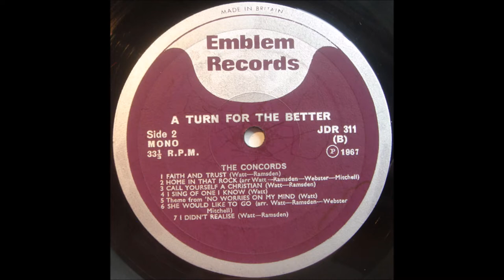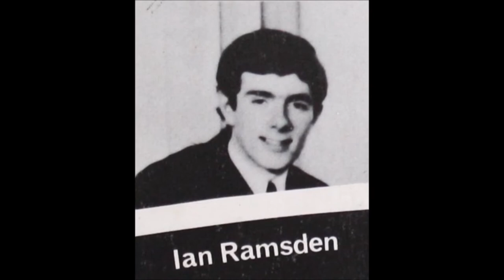The Concords 1967 LP: A Turn For The Better - A7 There's No Mountain We Can't Climb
Perhaps The Concords’ style is not so much beat as it is pure ‘60s pop. Their second album sports a fuller sound, heavy on the pop vocal harmonies, sometimes adding simple brass and string orchestration to target top-40 ground, scoring what should have been AM hits with ‘By God’s Hand’ and ‘Somebody You Ought To Know’. I catch glimmers of Jay & The Americans and a few others I can’t put my finger on, even Elvis. There’s still a garage angle due in part to the standard Neanderthal Emblem production, but also from the primitive electric guitar and perky drums. Bits of psych guitar here and there, echoey solos, tremolo, some deep Duane Eddy twang, some jangly sounds, one instrumental track. Not every cut’s a winner - a few lackluster melodies, a couple songs seriously cluttered up with horns - but given the paucity of such material, The Concords ultimately satisfy. (Ken Scott, Archivist, 4th Edition)

The Concords
LP: A Turn For The Better
Released: 1967
Label: Emblem Records (JDR 311)
Country: UK
Genre: Rock, Pop
Style: Beat, Gospel, Garage Rock
Printed & Made By – Ernest J. Day & Co. Ltd.
Cover [Design] – Arnott Finlayson

The Concords
Lead Guitar, Arranged By, Orchestra Directed By: Douglas Watt
Rhythm Guitar, Lead Vocals: Leslie Mitchell
Bass, Vocals: Gordon Webster
Drums, Percussion: Ian Ramsden
Producer – John McLarty
Recorded By – Pete Kerr

A1  We Believe In Miracles (Mitchell)
A2  By God's Hand (Watt, Ramsden)
A3  Come On (Watt)
A4  I'm Going Home (Watt, Ramsden)
A5  Somebody You Ought To Know (Watt)
A6  Got No Worries On My Mind (Watt, Ramsden)
A7  There's No Mountain We Can't Climb (Watt)
B1  Faith And Trust (Watt, Ramsden)
B2  Home In That Rock, Arranged By Watt, Webster, Ramsden, Mitchell
B3  Call Yourself A Christian (Watt, Ramsden)
B4  I Sing Of One I Know (Watt)
B5  Theme From 'No Worries On My Mind' (Watt)
B6  Sure Would Like To Go, Arranged By Watt, Webster, Ramsden, Mitchell
B7  I Didn't Realise (Watt, Ramsden)